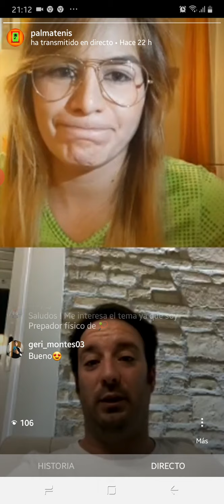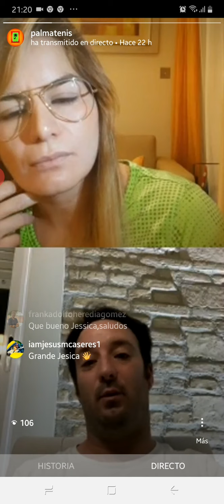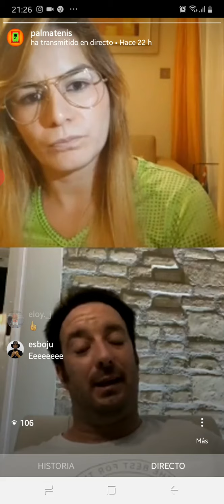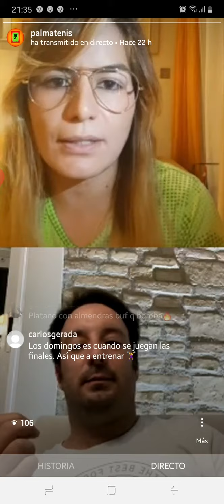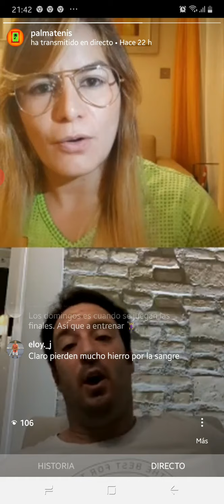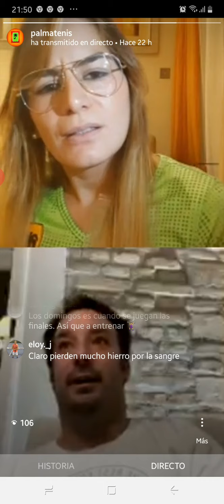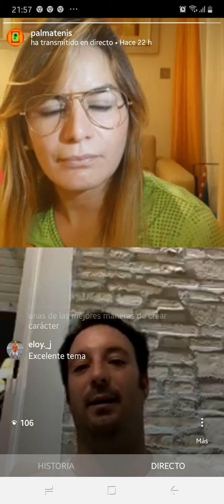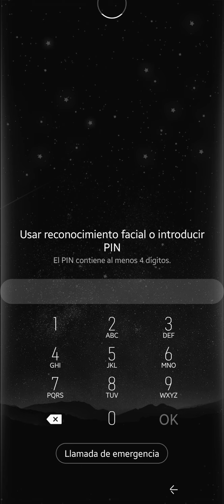Preparación Física en el Tenis para un Jugador Junior y un Profesional -Interview con Alberto Gimeno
Entrevista con Alberto Gimeno quien es Preparador Físico Español, trabajo junto a Miguel Maeso quien fue Preparador Físico de Marat Safin, Juan Carlos Ferrero, David Ferrer, pudiendo trabajar con jugadores como Anabel Medina, Pablo Andujar, Eugeni Donskoy, David Souto, Andrea Gamiz. En la Actualidad esta trabajando con Carlos lopez Monteagun finalista del Roland Garros Junior ocupando el puesto numero 11 del ranking mundial Junior en el 2018. Alberto también trabaja con jugadores Top de España y Europa en Sub 16, Sub 15 y 14

Hablaremos sobre la importancia de la preparación física en el Alto Rendimiento, las diferencias que hay entre el entrenamiento de un Jugador Junior y un jugador Profesional, Las diferencias entre la Preparación Física entre una mujer y un hombre, Como se debería Planificar un Pre temporada y los entrenamientos, entre otros.

Interview with Alberto Gimeno who is a Spanish Physical Trainer, he worked alongside Miguel Maeso who was Physical Trainer for Marat Safin, Juan Carlos Ferrero, David Ferrer, being able to work with players such as Anabel Medina, Pablo Andujar, Eugeni Donskoy, David Souto, Andrea Gamiz. Currently he is working with Carlos Lopez Monteagun, finalist of the Roland Garros Junior, occupying the 11th place in the Junior world ranking in 2018. Alberto also works with Top players from Spain and Europe in Sub 16, Sub 15 and 14.

We will talk about the importance of physical preparation in High Performance, the differences between the training of a Junior Player and a Professional player, The differences between Physical Preparation between a woman and a man, How a Pre season should be Planned and training, among others.